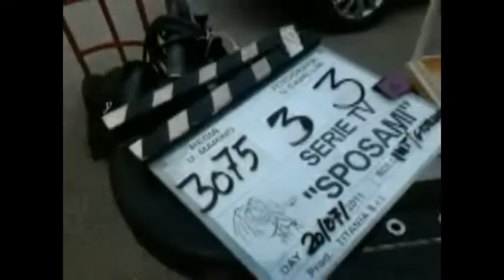sposami4.mpg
back stage fiction " sposami ! " a trieste